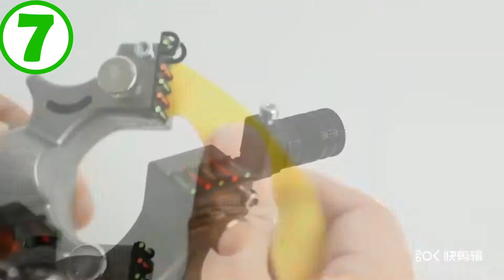10 AWESOME GADGETS ON ALIEXPRESS KIDS RC CAR, PHONE CHARGER, SMART WATCH, USB C HUB REVIEW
10 COOL PRODUCTS AVAILABLE ON ALIEXPRESS
In this video I will show  selection of 10 cool  products from  Aliexpress. Amazing Tool, Cool Outdoors, Cheap Electronics, Crazy Accessories, Products and Accessories. Amazing Products I reviewed in this video.👇👇👇 Links to products below
10 AWESOME GADGETS ON ALIEXPRESS KIDS RC CAR, PHONE CHARGER, SMART WATCH, USB C HUB REVIEW